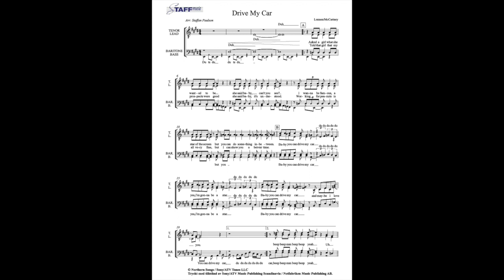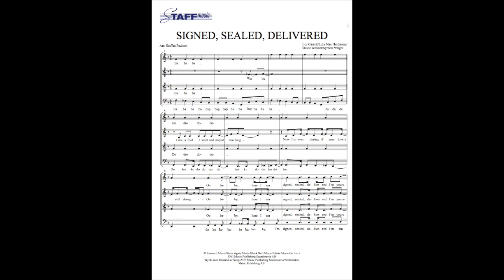Compilation women's arrangement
Lite olika exempel på arr för damkör på Staff Music.